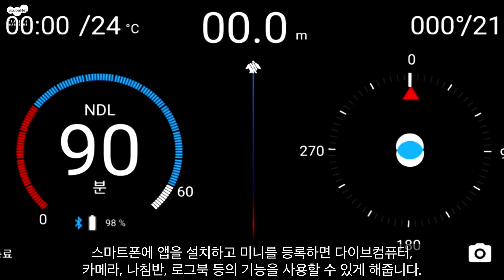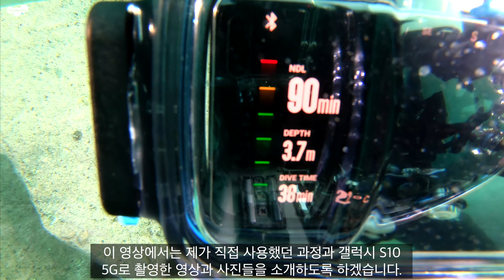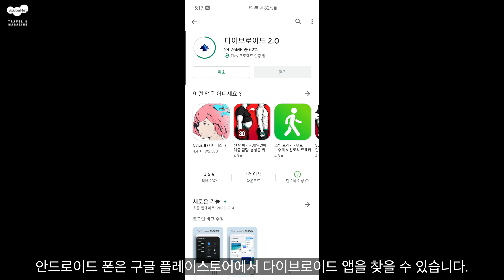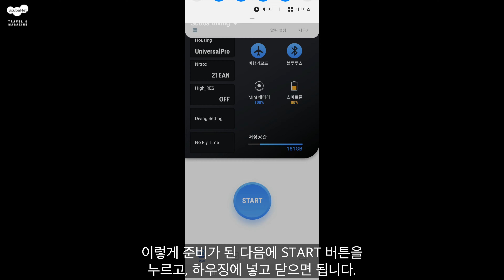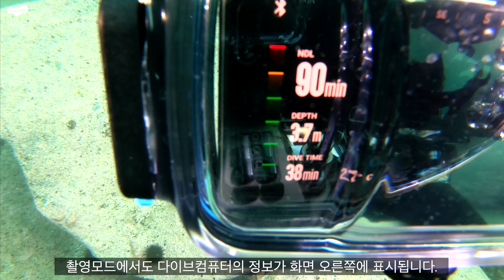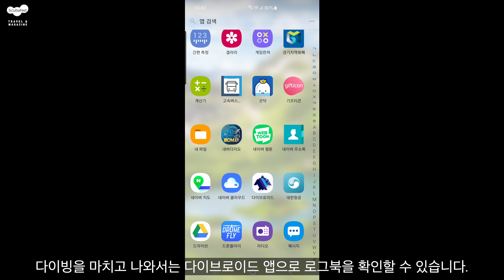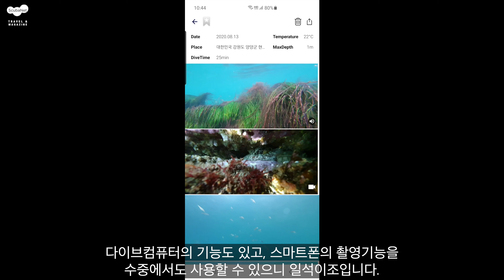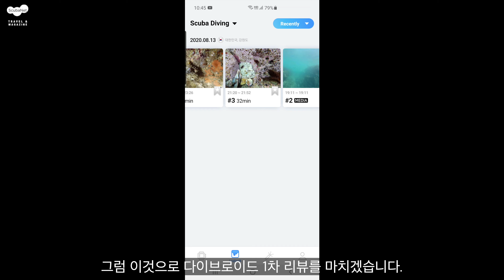다이브로이드 미니 + 유니버셜 프로 하우징 리뷰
스마트폰을 다이브컴퓨터로 바꿔주고, 수중에서 카메라 기능을
모두 사용할 수 있게 해주는 다이브로이드 제품을 리뷰했습니다.

국내 스쿠버다이빙 관련 스타트업인 아티슨앤오션  Artisan & Ocean에서 개발하여 공급하고 있는 다이브로이드 제품을 리뷰해봤습니다.
아티슨앤오션에서 다이브로이드 미니와 유니버셜 프로 하우징 셋트를 제공받아서 제가 사용하고 있는 스마트폰인 삼성 갤럭시 S10 5G를 넣어서 테스트해봤습니다.
제품을 받아서 스마트폰을 세팅하고, 앱을 다운로드 받아서 준비하는 과정도 그리 어렵지 않았고, 하우징의 방수기능도 믿을만 했습니다.
수중에서 다이브컴퓨터와 나침반 기능을 사용할 수 있고,
스마트폰의 카메라 기능을 이용하여 수중촬영을 할 수 있었습니다.
다이브컴퓨터나 수중카메라를 구매할 계획이 있는 다이버들이라면
다이브로이드 미니와 유니버셜 프로 하우징을 이용해서 다이브컴퓨터와
수중촬영을 한번에 해결하는 것도 매력이 있을 듯합니다.
개인적으로는 리뷰를 끝나고 반납하기로 한 제품을 특가에 분양받아 계속 사용해보고 싶을 정도입니다.
다이브컴퓨터도 있고, 촬영장비도 있지만 이 제품이 결정적인 순간에 백업 역할을 할 수 있기 때문입니다.
게다가 스마트폰의 카메라 기능이 좋아질수록 더 좋은 결과물을 얻게 해준다는 것도 마음에 듭니다.
자세한 리뷰를 보고 싶다면 동영상을 시청해주세요. ^^